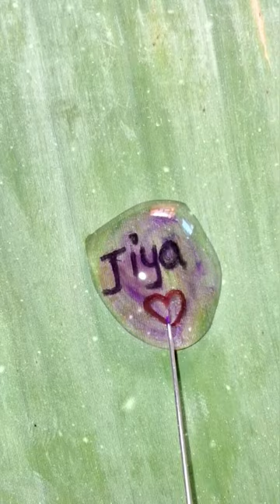Banana leaf 🍃 arts 🎨Rain drop 💧 name[Jiya]💜❤️❤️💜drawing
water painting artist
water painting tutorial
water oil painting
water art painting
water art nails
water marble art nails
watercolor painting art
water painting drawing easy
water arthritis exercises
water art drawing
water canvas painting
water art disney
water painting art easy
water paint art ideas
water digital art tutorial
pixel art water tutorial
water art tutorial
nail art water sticker
water artifact legends rewritten
disneyland water art
water nail art tutorial
water marble nail art tutorial
water balloon artillery
water art master
water art master summoners war
water art slow motion
water artillery dragon nest 2
water artifacts creatures of sonaria
water artillery
water nail art kaise kare
water nail art decals paano gamitin
water art painting for beginners
water oil painting tutorial
water bottle art painting
water paint art and craft
water painting drawing simple
water painting drawing nature
water painting drawing for beginners
water painting drawing scenery
water painting drawing flower
water painting drawing krishna
water painting drawing in tamil
water painting drawing video
water painting drawing book
water painting drawing easy method
water painting drawing very easy
slow motion water art with candle
dragon nest 2 evolution artillery water
dragon nest 2 artillery dark or water
dragon nest 2 artillery water vs dark
dragon nest 2 evolution artillery water element
water painting tutorial easy
water decals nail art tutorial
water painting tutorial for beginners step by step
water drop art tutorial
water painting tutorial acrylic
water painting tutorial flowers
water drop nail art tutorial
water artillery dragon nest
water artillery skill rotation
water artillery vs dark artillery
water type artillery
water artillery skill combo
water artillery dn2
artillery water or dark
artillery water element
artillery water atau dark